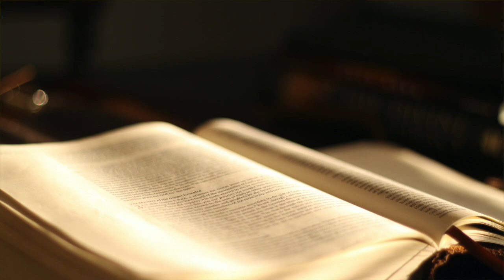The Book of II Thessalonians | Audio Bible (FULL)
The Book of II Thessalonians | King James Version (KJV) | Audio Bible (FULL)

Immerse yourself in the complete audio narration of the Book of II Thessalonians from the King James Version (KJV) Bible. This epistle by the Apostle Paul addresses themes of encouragement, steadfastness in faith, and the anticipation of Christ's return. Whether you are seeking spiritual growth, understanding of the Scriptures, or simply enjoying the beauty of God's Word, this audio Bible experience is perfect for you.

📖 Chapters:

Chapter 1: Thanksgiving and Encouragement
Chapter 2: The Day of the Lord
Chapter 3: Exhortations and Final Greetings
Listen, meditate, and be blessed by the timeless truths in II Thessalonians.

Separator